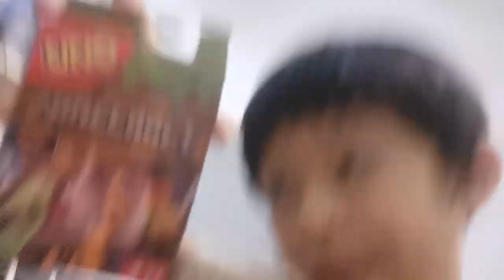5 new items! showcase